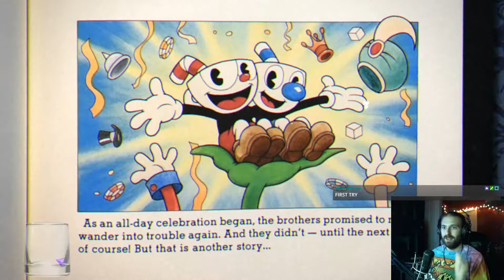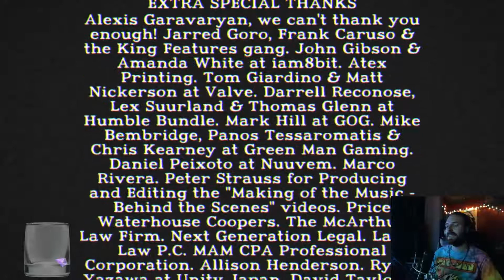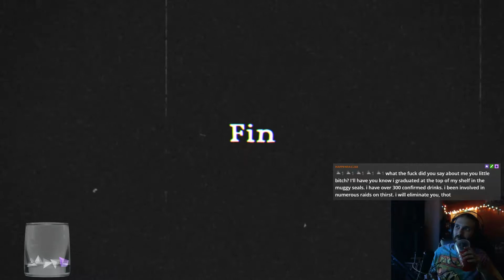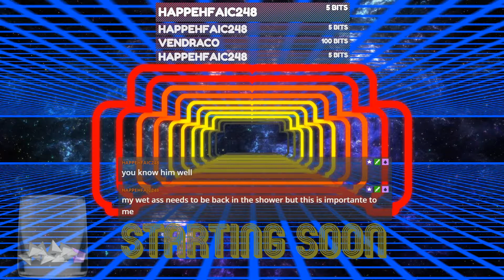Cuphead Stream - FINALE - Part 3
Watch Christian as he struggles through Cuphead!